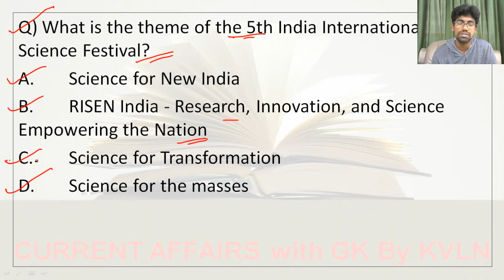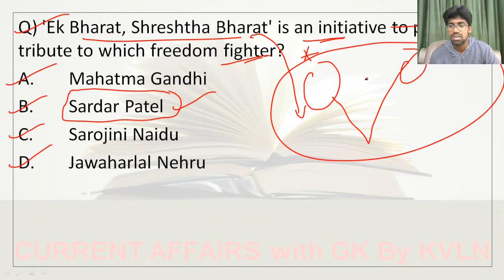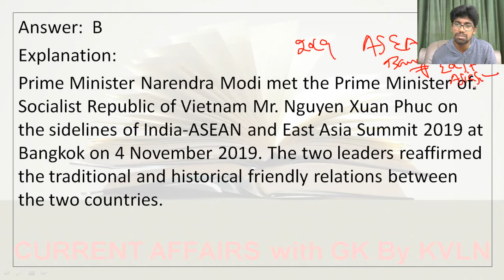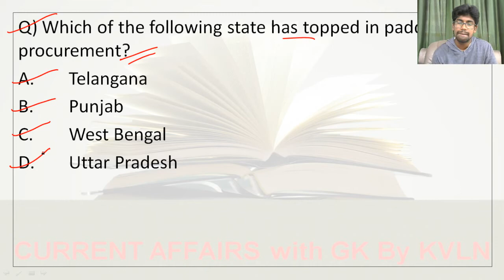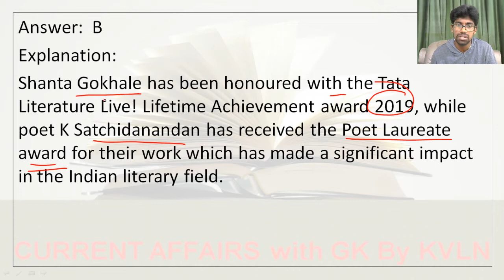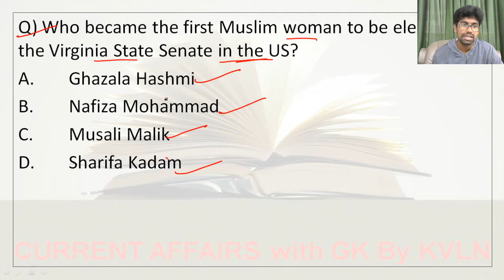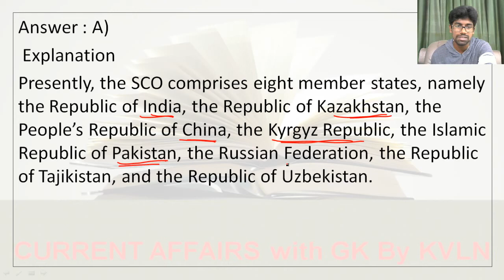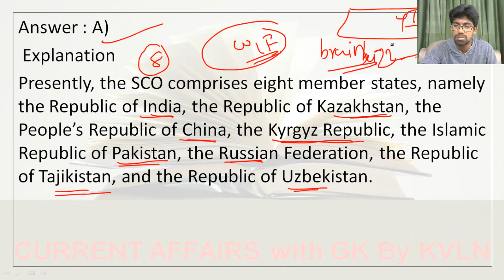Daily Current Affairs through MCQ's | 12 November 2019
In this lecture, we discuss the important Daily Current Affairs through MCQ's | 12 November 2019 | Current Affairs MCQ's.

BRAINBUZZ ACADEMY YOUTUBE SUBSCRIPTION ADVANTAGES:
2. Study Anywhere, Anytime.
3. Get update All competitive exams Schedule
4. Know New Notifications and Syllabus analysis, Book list and Preperation Plan
5.. Get subject-wise and exam-wise classes from Expert faculties.
6. Clear all your doubts in LIVE classes.
7. Download all the videos and watch them offline.